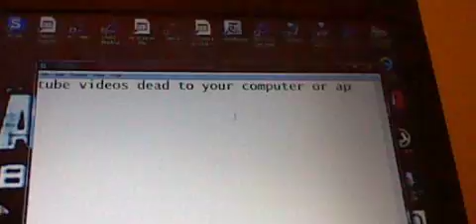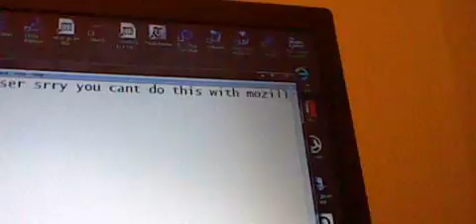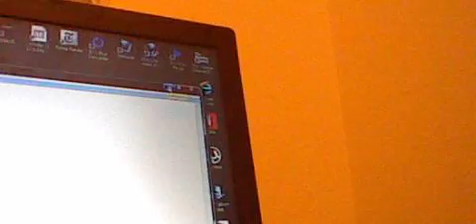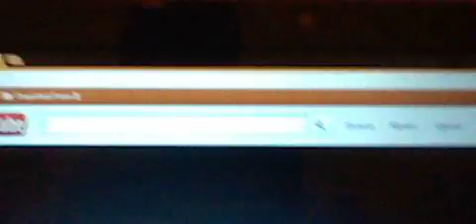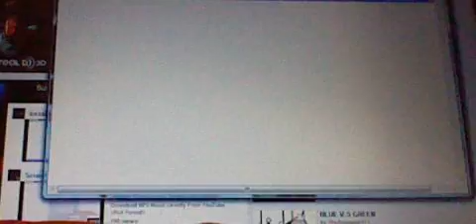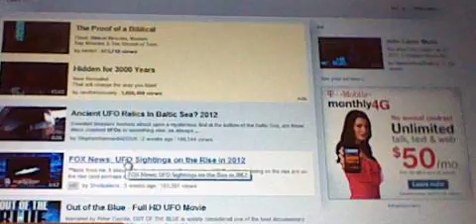how to download videos using google chrome